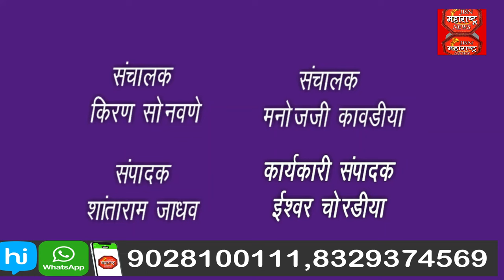आशा स्वयंसेविका यांचा सन्मान